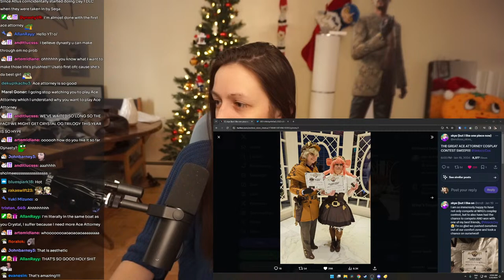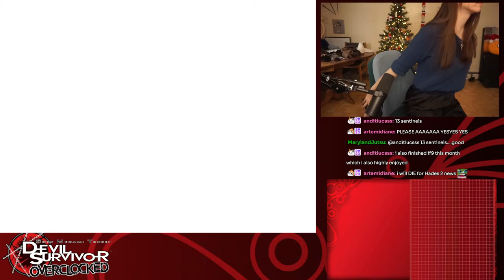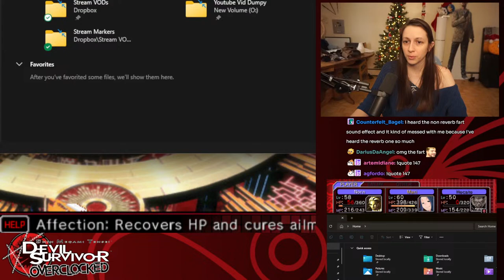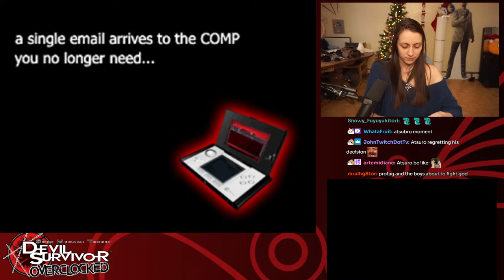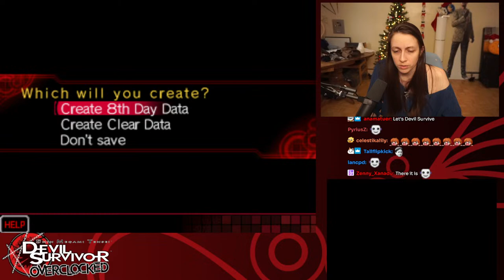SMT Devil Survivor Overclocked First Playthrough ~ Part 14 (Naoya's Ending)